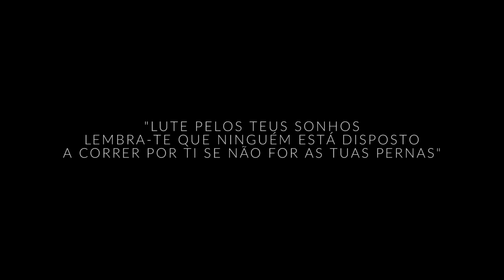Ady West & Danny P - Vou Defender ft. 3finer (Fernando Montiel) (Prod. Aires Amilcar)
🙏Atenção Familia Amantes de Boa Música🙏😇
Ady West & Danny P ft Fernando Montiel
VOU DEFENDER
prodby: Aires Amilcar
Master:Drc Motorola Vozespro
Design: Nelson Carvalho

Pré Coro
Fernando Montiel---
Se tens alguma coisa Pra Defender
Então Faça agora
Dobre os Joelhos Chora e Hora
Que Deus Vai Abençoaaaaar

Ady West
Foi Bem aqui onde Muitos Cairam
Se te Disserem que não consegues
Lembra-te que os Melhores Ouviram(Isso!!)
Não Desistiram(Disso!!)
Insistiram (Nisso!!)
Hoje São poucos mais que muitos Admiram (Yeaah!!)
Ainda Sinto Remorso do meu Passado
É por isso Ultimamente tu me vês mal-Passado
Mais Isso não é Facto De-me-por em Baiiiiiiixo
Por Isso Levanto é por isso que eu canto
É por isso que todos meus Males espanto
é por que há Tantos!! Ratos Chatos
Atrás do meu RABO
E o que estão Atrás de mim estão atrás de mim
Por alguma Razão
Agora Percebi pk que esses cães só Ladram
por-trás de um Portão (EU)
Luto para ser Ouvido ser visto e ter a estante
Recheada de Gramys (Mano)
Eu ainda vou por o mundo aos meus Pés Tipo Ténis
E se te questionarem pk dos Harterz pk que te Perseguem
Lembra-te que os insectos só seguem Lâmpadas que Acendem

Refrão
3 Finer Fernando Montiel
Eu vou Defender o que eu Sinto
Eu Vou defender os Meus Sonhos
Eu Vou defender a minha Familia
Eu Vou Defe-ndeeieieieeeeee
e eu não Posso Desistir
é tão Forte o brilho em mim e enquanto eu estiver aqui
Eu Vou Defe-ndeeieieieeeeee

2ªVerso
Danny P
Yha!!! Eu prefiro ser visto como Louco
Por ser teimoso e nunca me contentar com pouco
Marchando Inabalável na Riqueza e num só foco
uns me olham com outros olhos outros com os olhos dos outros
Mas safoda!!! são cenas que eu não dependo de ninguém
Nossas Estações são Mesmas apesar do mesmo Treem
Minha felicidade é só minha não depende de outro Alguém
Lembra-te que o mundo é teu Young Niga não seja Refém
X-Kwad até a minha Morte apesar de que sou Imortal
Musica é o meu único armamento então eu tenho que ser assim Frontal
Vida já meu bwed quedas Levantei e lhe fiz um knockout
Virei lenda com as Minhas Loucuras e ainda queres que eu seja um wi Normal(Wauu!!)
Nos tamos a vir com todo Gaz
Podes crê já faltou mais
Mais agora não falta Mais
Vou Defender meus Ideais
Mais amor dinheiro e Paz
Só Deus Leva Só Deus Tras
Fill Junior Descança em Paz

Refrão
Fernando Montiel
Eu Vou Defe-ndeeieieieeeeee
Eu Vou Defe-ndeeieieieeeeee